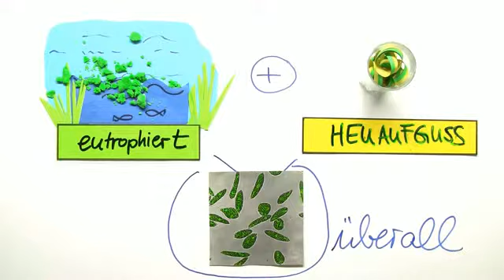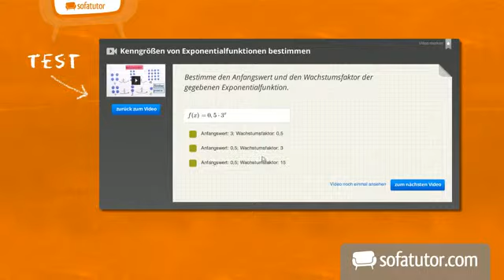Einzeller: Das Augentierchen im Detail | Biologie | Biologie der Zellen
Das komplette Biologie-Video zum Thema Einzeller – das Augentierchen Euglena findest du

Inhalt:
"Einzeller Euglena"
"Augentierchen"
"Phototaxis"
"Protisten"
"Geißel"
"Lebensweise autotroph heterotroph"
einzeller euglena fortpflanzung

Dieses Biologie-Video zum Thema Aufbau und Funktion von Zellen - Mittelstufe gehört zum Themengebiet "Biologie der Zellen".